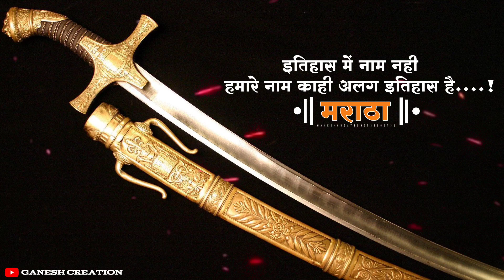Chhatrapati Shivaji Maharaj status video/status video/छत्रपती शिवाजी महाराज स्टेटस /Ganesh creation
🚩🚩🚩🚩🚩 Jay shivray 🚩🚩🚩🚩🚩

Chhatrapati Shivaji Maharaj full screen 4K status //शिवाजी महाराज स्टेटस व्हिडिओ // Ganesh creation

*📸 ganesh creation 📸*
*🤞🏻#♥आमच्याकडे सर्व प्रकारचे आकर्षक सोशल डिझाइन    करून मिळेल*

                *🔥Birthday/आभार बॅनर/ व्हिडिओ/*
                *🔥/बॅनर/व्हिडिओ/*
                *🔥सुविचार बॅनर/**
                *💵👉Birthday विडियो*
                *💵👉जंयती/पुण्यतिथी/ बॅनर*
                *💵👉birthday बॅनर*

                *🔥लवकरात लवकर ऑर्डर करा 🤟🏻*
                *🙏🏻अर्जंट करून मिळेल 🙏🏻*

मित्रांनो जर तुम्हाला व्हिडिओ आवडला असेल तर
👉like करा👍
👉comment करा
👉share करा